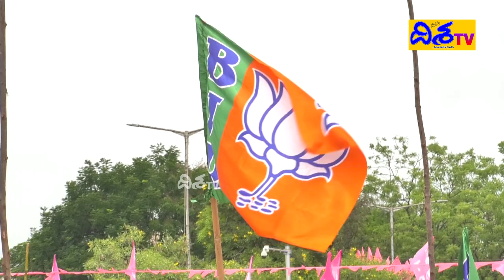Karnataka Strategy in Telangana | Congress high command focus on Telangana Elections | Disha TV